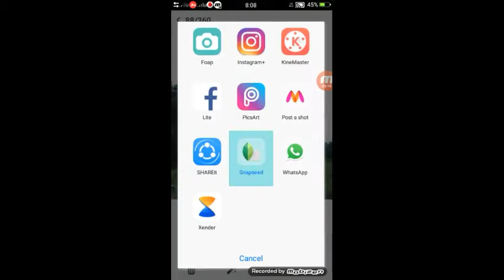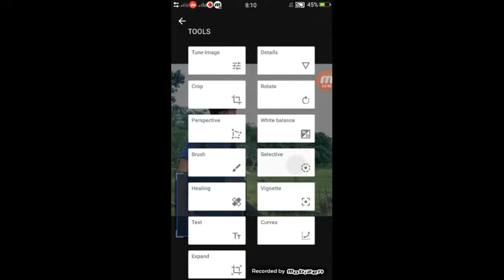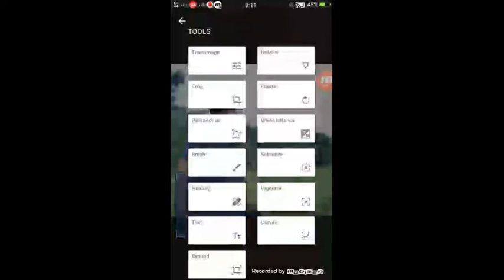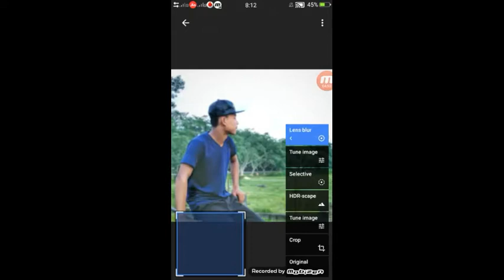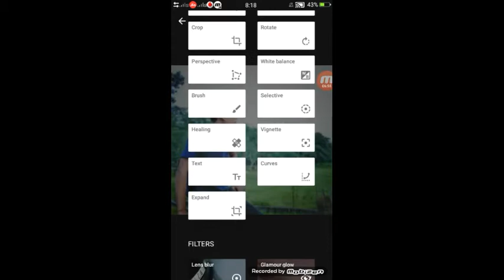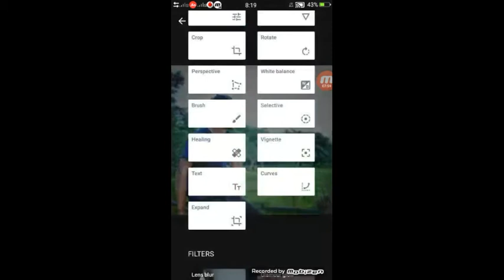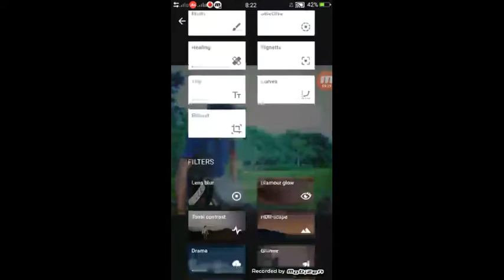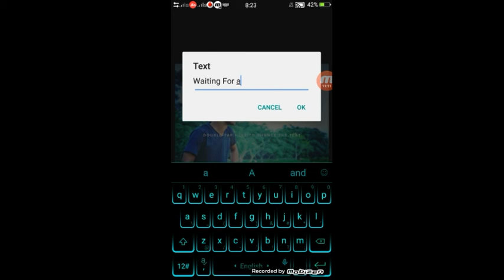How to simple Dslr|| look || for mobile editing in snapseed apk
Plz plz plz. '/'/ Thank u for watching. ' '